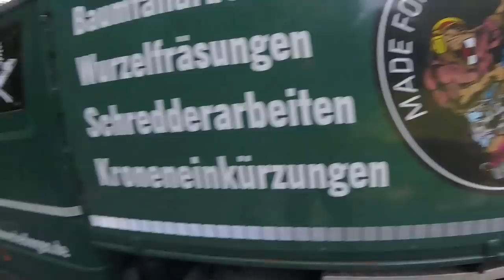Erst das Vergnügen,dann die Arbeit 🤣🤷‍♂️😉-Buger und Bäume-wenn Männer so dürfen,wie sie möchten😁